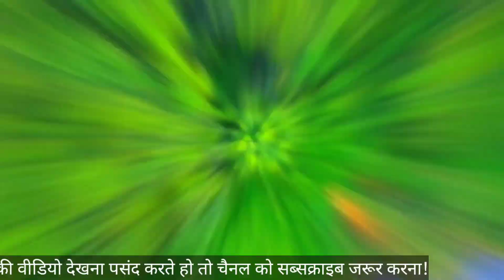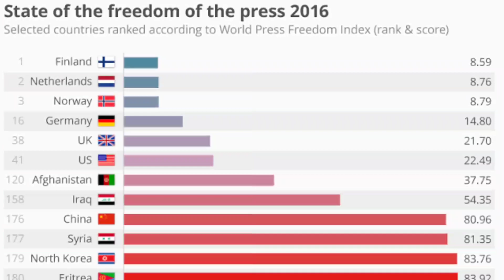दुनियां के 5 सबसे खूबसूरत देश || 5 most beautiful countries in the world || A2Zadvise